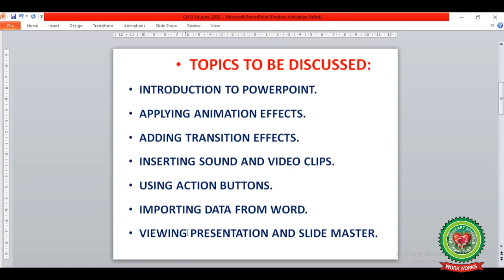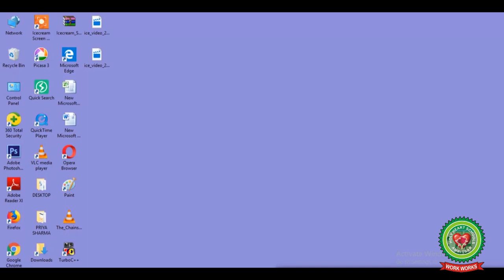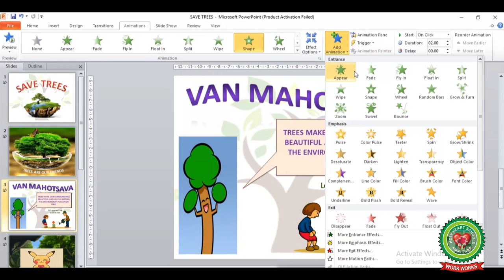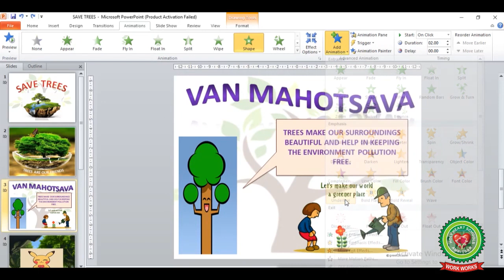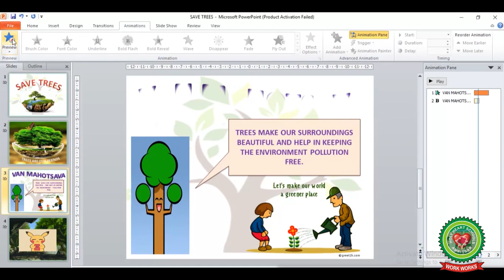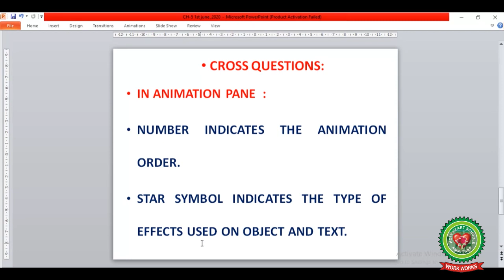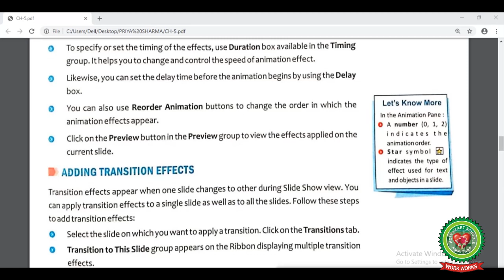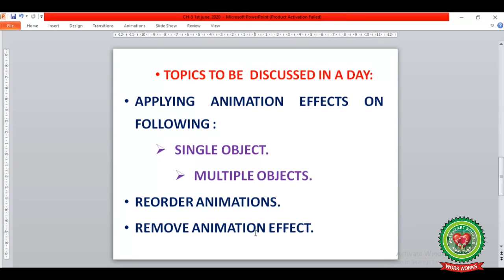Presentation Visual Effects Day 1 | Class 6 | Computer | Holy Heart Schools | 1 June